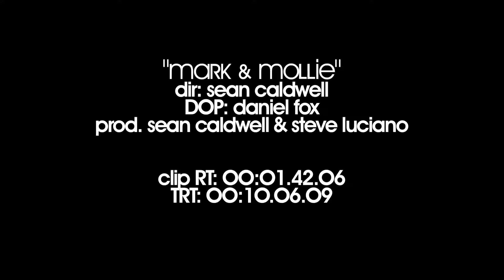Clip from Senior Project "Mark and Mollie"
Clip from Five Towns College Senior Project "Mark & Mollie" directed by Sean Caldwell